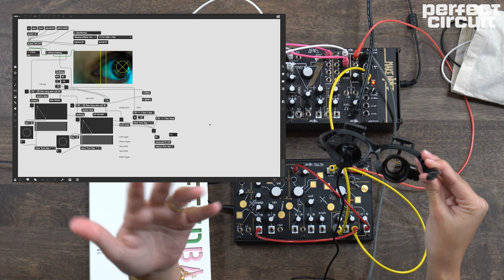Command and Control by Ivana Dama : Controlling Sound with Your EYES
Sound artist, performer, and researcher Ivana Dama presents a brief overview and presentation of her latest work : Command and Control.

This incredible project explores the idea of playing a musical instruments with your eyes using a DIY webcam apparatus in combination with a Max patch.

"The perception of our experiences varies, and this project explores the potential of using digital data to affect the change in the physical world...

This project challenges the traditional idea of the performer being only someone capable of mastering the instrument. Instead, it offers the possibility to help people with disabilities by allowing them to communicate through music." - Ivana Dama

The gear we used in this video includes the Make Noise Tape and Microsound Machine and Strega